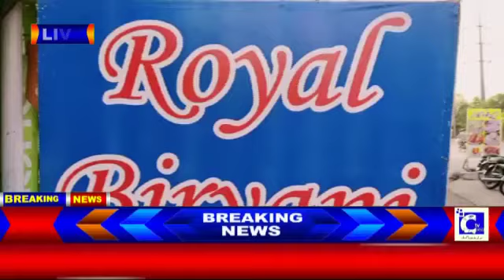Royal biryani ❤️Eid Mubarak ❤️ Sohail bahtti ❤️